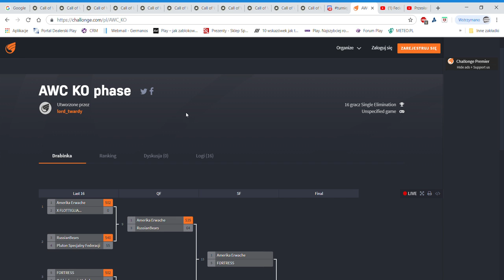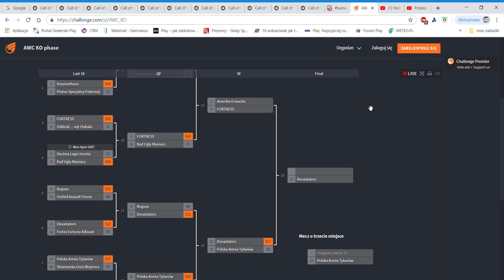*Call of War* Poranek z Zimnym Kubą- luźny rzut okiem na Alliance World Cup cz.2